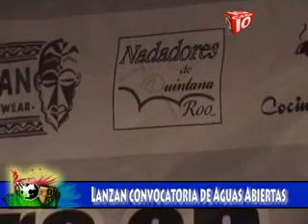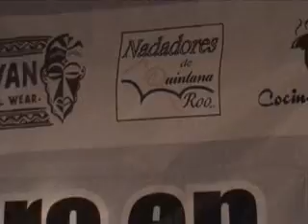Convocatoria aguas Abiertas